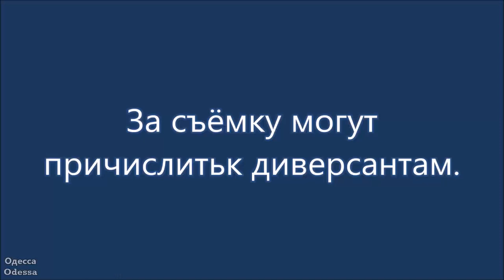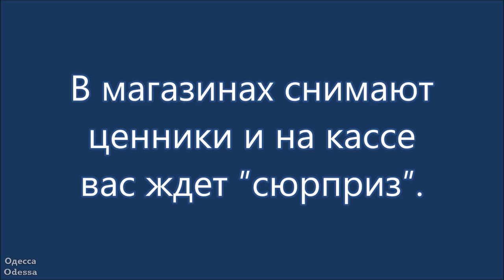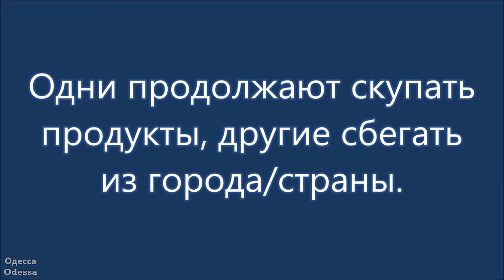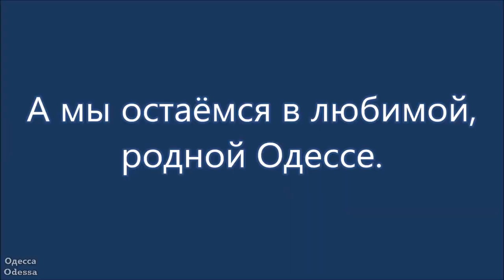Одесса 2 марта 2022.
Одесса 2 марта 2022 г.